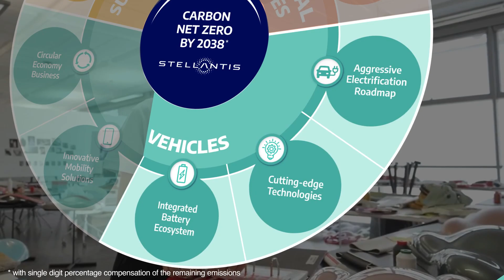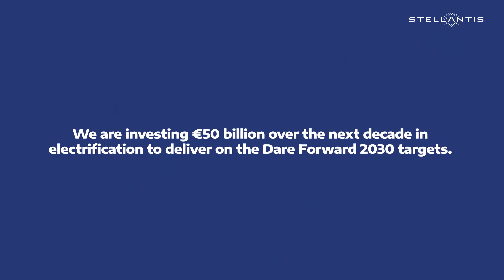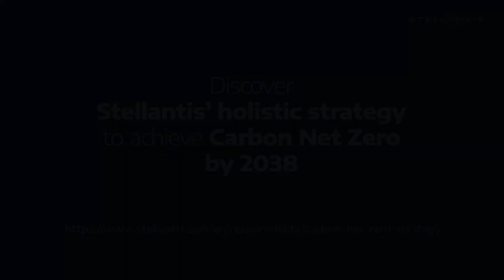Daring for Zero: Designing for Electrified Mobility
Meet Stellantis experts Ralph Gilles and Alexandre Guignard as they share how the role of design plays a crucial part in our CarbonNetZero strategy, one of the main pillars of StellantisDareForward and how they are reimagining the sustainability and design of our North American vehicles.

Delivering on the needs of our customers, our teams design attractive, functional, and sustainable mobility solutions that embody the DNA of our brands.